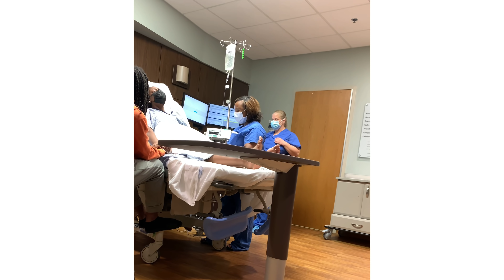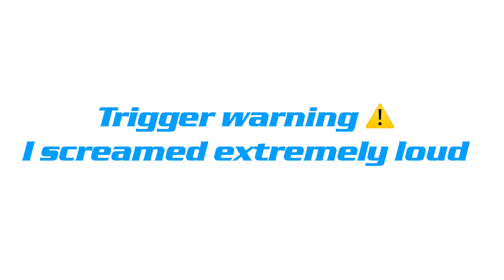BIRTHING MESSIAH (LABOR & DELIVERY)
February 1st 5:01 am
Messiah’s arrival

Thanks for the massive support and love ! It will always be reciprocated as much as possible! You guys were amazing to me during this pregnancy, hello virtual cousins !

- natural birth